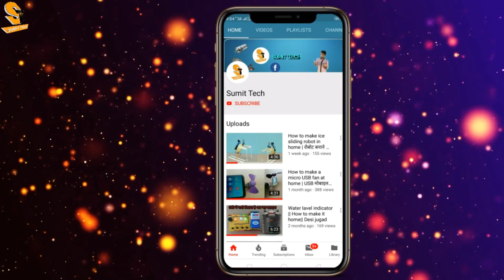How to Make a DC Soldering Iron at Home | पेन्सिल से सोल्डरिन्ग आयरन बनाने का आसान तरीका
This video show how to make soldering iron at home by using simple material you can also make this soldering iron following the video steps.

Material requried
1. pencil
2. Nichrom wire
3. Thin cooper wire
4. Thik cooper wire
5. insuletor

Sumit Tech
Sumittech